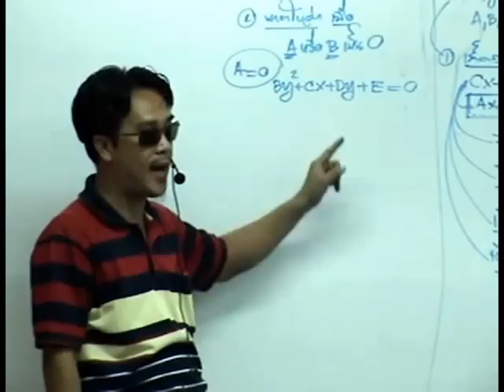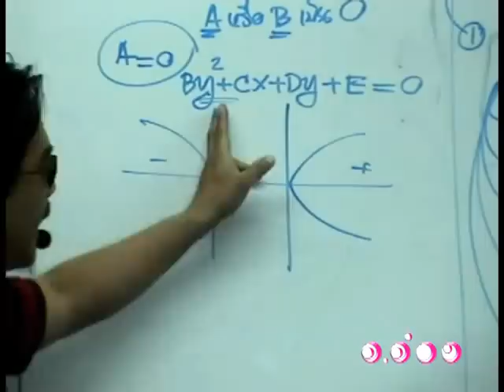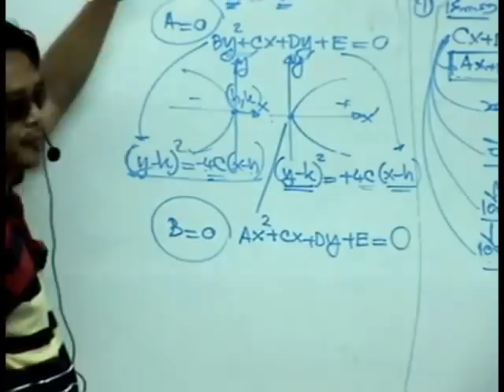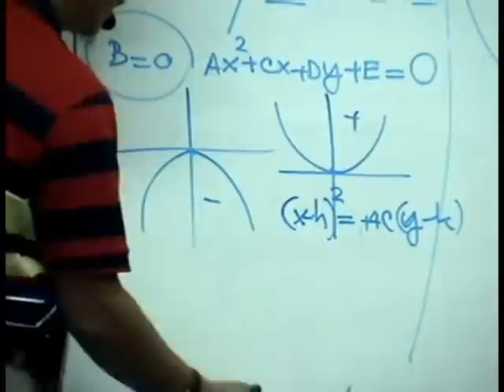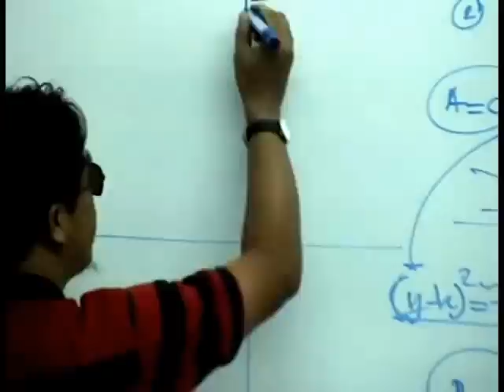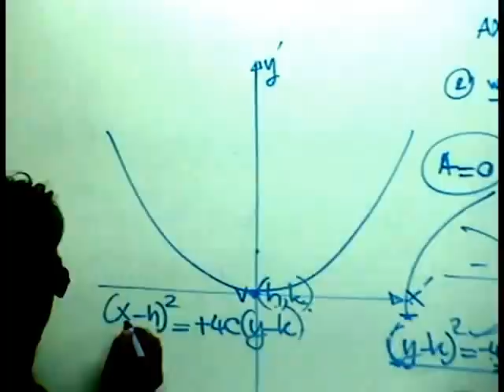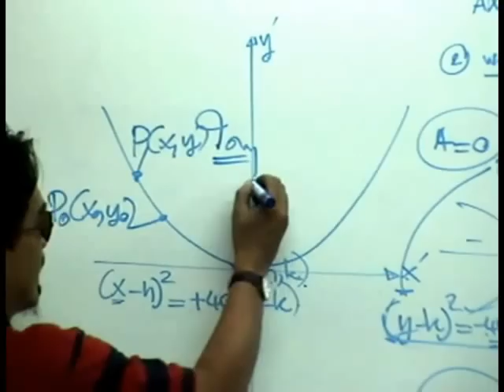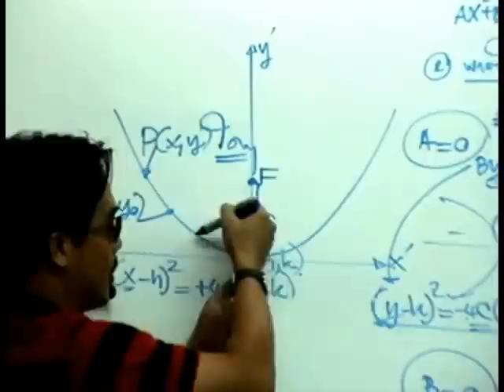อ.อ่าง สอน ภาคตัดกรวย ชุดที่ 1 (2/5)